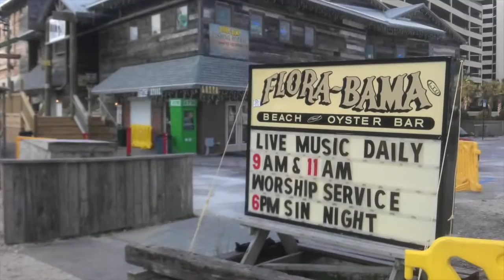Flora-Bama Worship on the Water August 14, 2016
Flora-Bama Worship on the Water live from the world famous Flora-Bama lounge